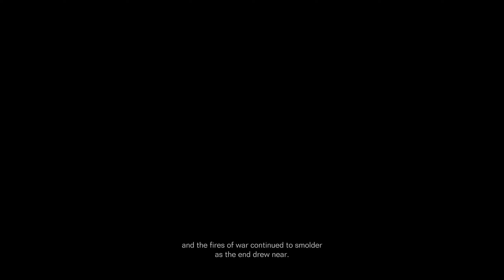Armored Core VI: Fires of Rubicon [Part 15] Into the Unknown Depths, Welcome to Institute City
Its all coming together, what Walter wants, who his friends are, what the corps are after, our mission. The end is near, and we are gonna have to make some tough decisions.